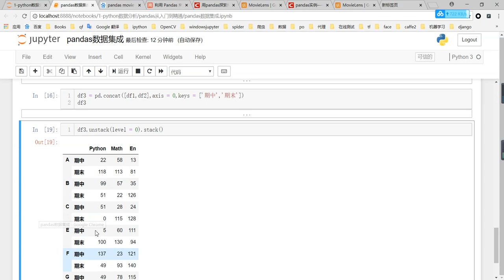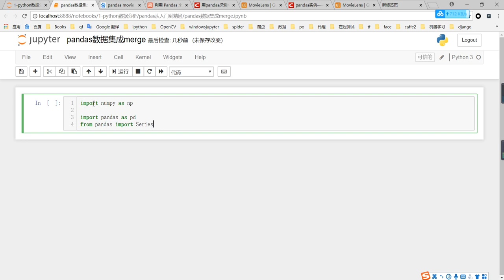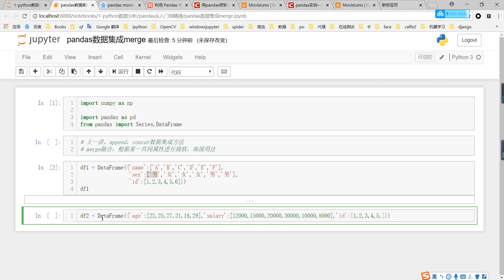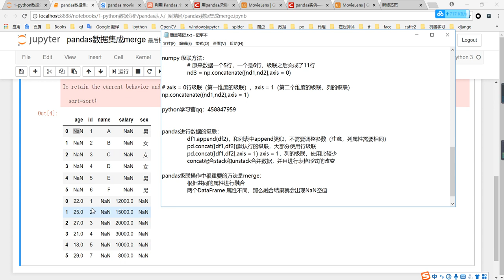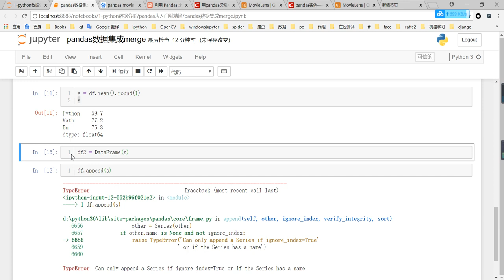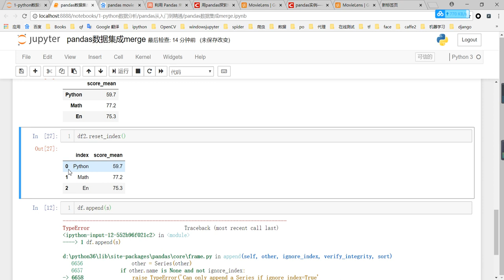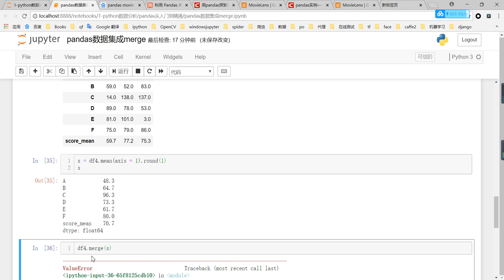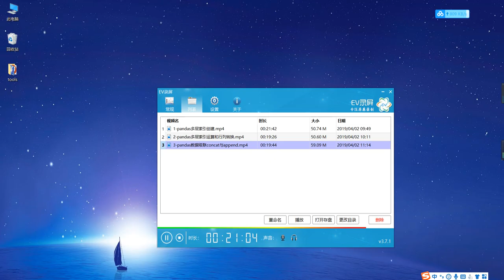千锋人工智能教程：26 pandas数据级联merge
2019Python数据分析+人工智能从入门到精通【千锋】（34集）
课程介绍
千里之行始于足下，人工智能始于数据分析，国家新发布的13个职业中第一个就是人工智能工程师，可见其举足轻重的地位！

学完本章能掌握知识点：
学完本章，可以掌握数据分析环境的搭建
可以掌握数据结构
掌握numpy、pandad、opencv以及绘图工具matplotlib使用
为后面人工智能打下夯实基础。